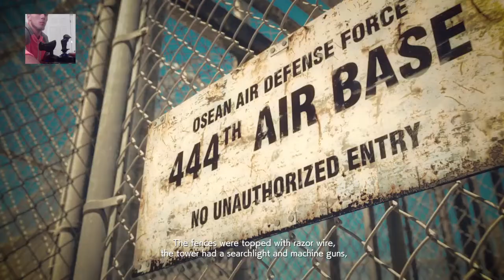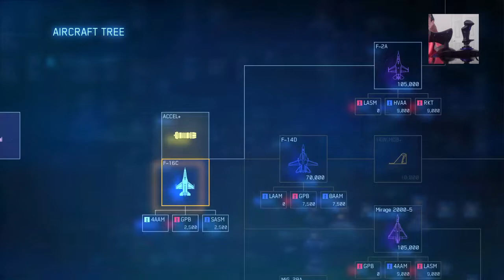Ace combat 7 with ne joysticks